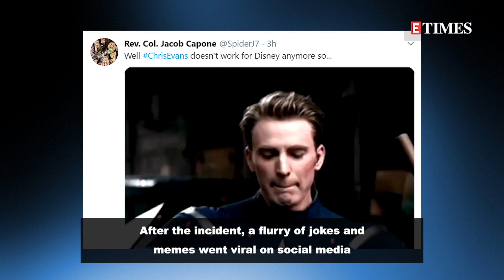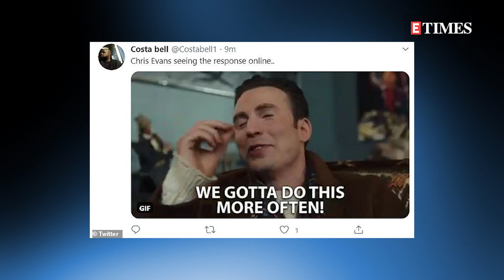Chris Evans takes social media by storm after ACCIDENTALLY sharing a scandalised photo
Chris Evans accidentally leaked a nude picture on his social media handle leaving people scandalised. Many followed up the incident with jokes that are now going viral. Check the hilarious memes.